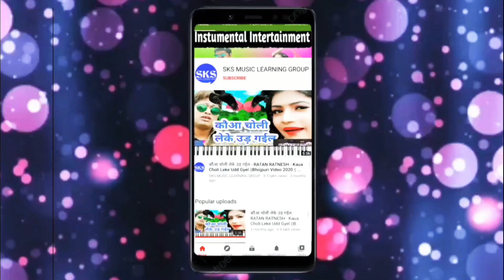सेनुरा धोई देबौ गे || Senura Dhoi Debau Ge || Bansidhar Chaudhary Sad Song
Welcome  To
                      My SKS music learning group

दोस्तों अगर आप सभी को हिन्दी भोजपुरी Instumental Song सुनना पसंद करते हैं तो लाल बटन दबाकर मेरे चैनल को सब्सक्राइब करिये और बेल आइकॉन दबा दीजिये सबसे पहले वीडियो देखने के लिए 🙏Thanks For Watching🙏